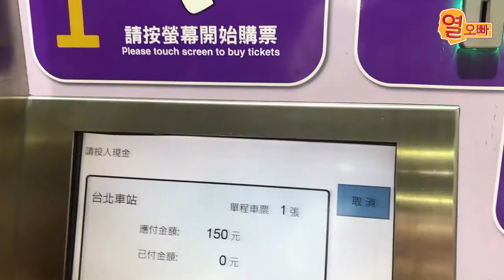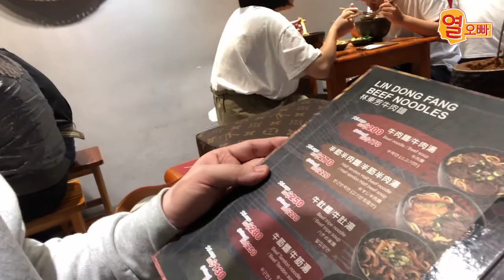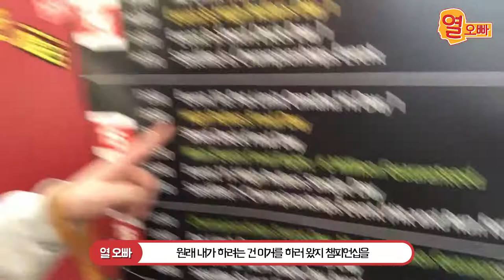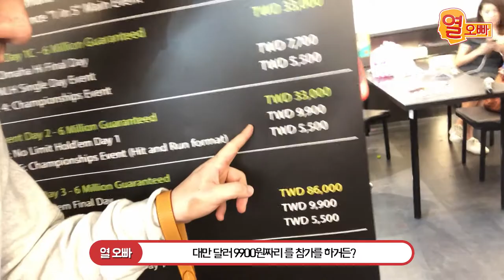열오빠 대만에서는 인기유투버?